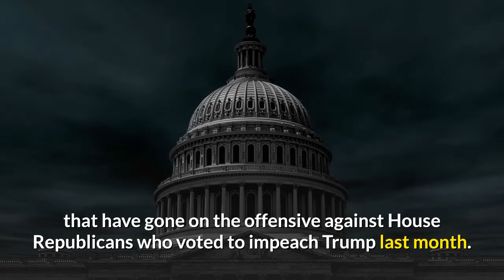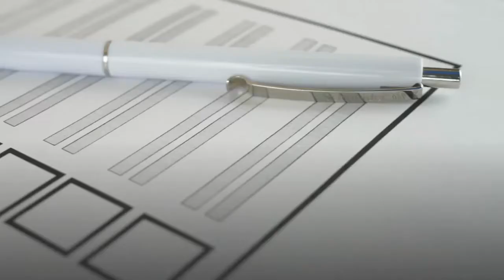Gaetz Offers To Resign From Congress To Represent Trump In Impeachment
Rep. Matt Gaetz (R-Fla.) said Wednesday that he has offered to represent Donald Trump in the former president’s second impeachment trial, asserting that he would be willing to resign from his seat in the House of Representatives "if the law requires it."Gaetz has been one of the prominent GOP members that have gone on the offensive against House Republicans who voted to impeach Trump last month. Last week, the Florida congressman traveled to Wyoming to organize a rally targeting Rep. Liz Cheney (R-Wyo.) over her impeachment vote. Speaking to a crowd of supporters at the State Capitol in Cheyenne, Gaetz said Cheney was “disloyal” and called on GOP leadership to remove her as conference chair. Claiming that Trump had advised him before his trip to Wyoming, Gaetz urged voters to make sure Cheney was beaten in her primary race. House Republicans are expected to meet Wednesday to discuss Cheney’s future within the party’s leadership.“I only regret that I have but one political career to give to my president,” Gaetz told Fox News. Rep. Brendan Boyle (D-Pa.) facetiously tweeted Wednesday that he would “strongly support” Gaetz resigning his congressional seat. Trump’s impeachment trial in the Senate is scheduled to begin February 9. Last Tuesday, 45 of 50 Senate Republicans voted in favor of an effort to dismiss the trial. Consequently, it appears highly unlikely that Trump will be convicted, as it would require the votes of at least 17 Republican senators. Trump is expected to be represented by trial lawyers David Schoen and Bruce L. Castor Jr. during the proceedings. Trump Helping Gaetz's Effort To Remove Cheney As House GOP Conference Chair (Forbes)Gaetz offers to represent Trump in second impeachment trial, resign House seat 'if the law requires it' (Fox News)